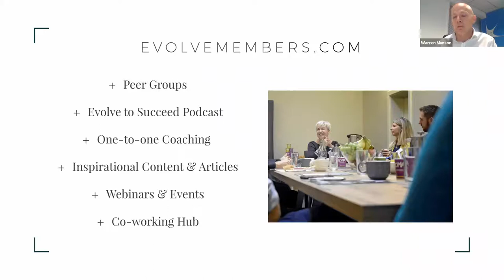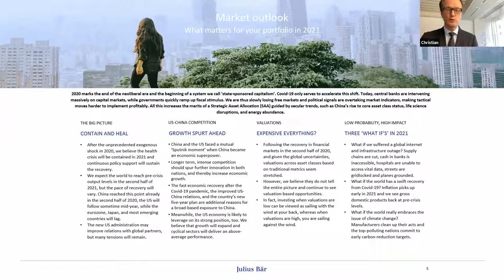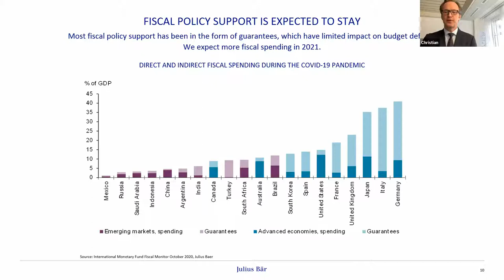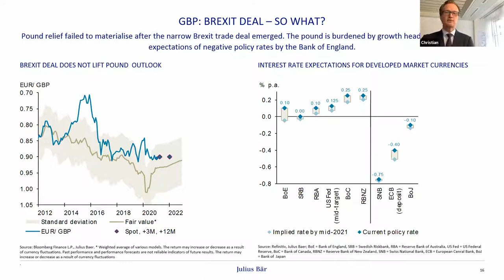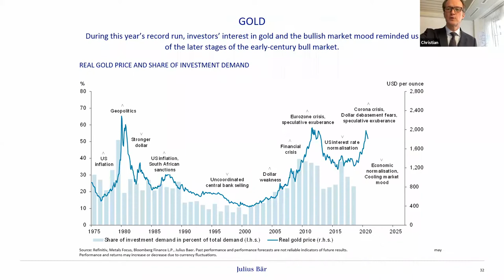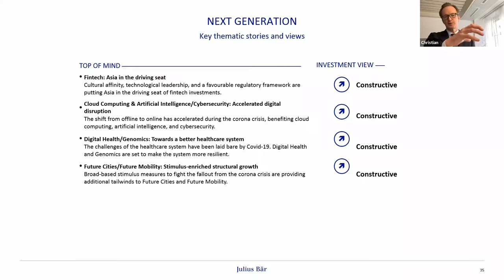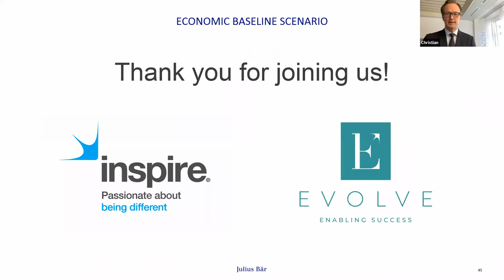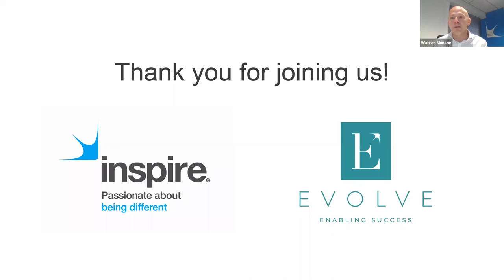Evolve Webinar - Economic Update with Christian Gattiker from Julius Baer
Christian Gattiker from Julius Baer gives us predictions for the coming year on interest rates, foreign exchange rates and stock markets.